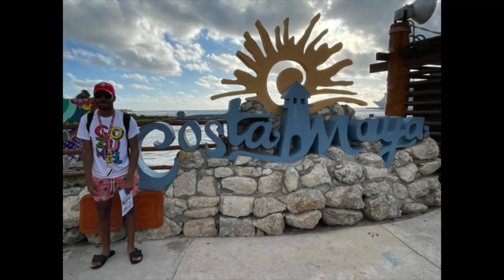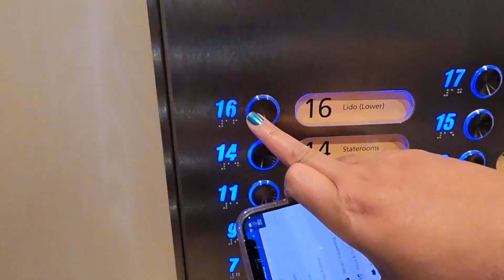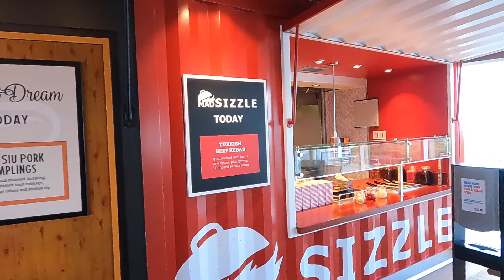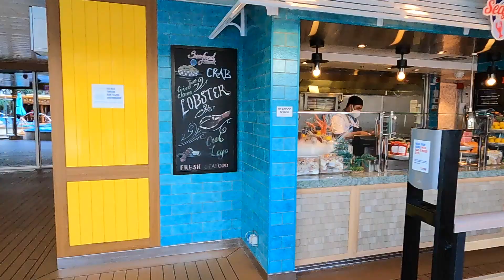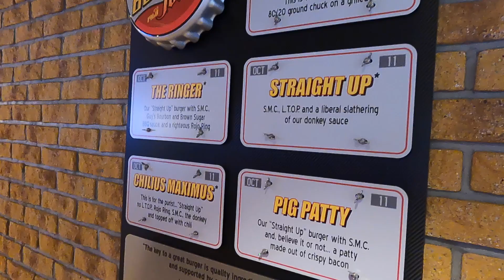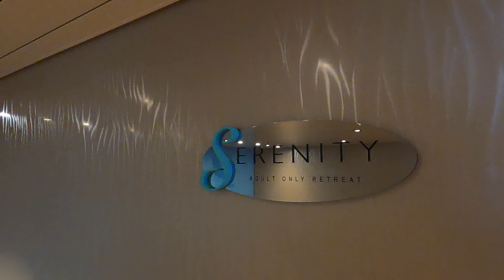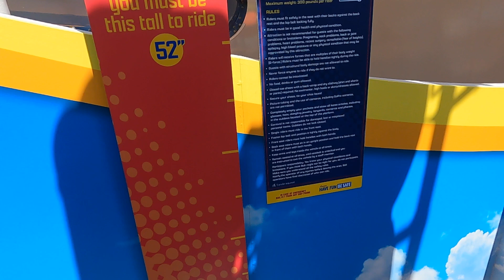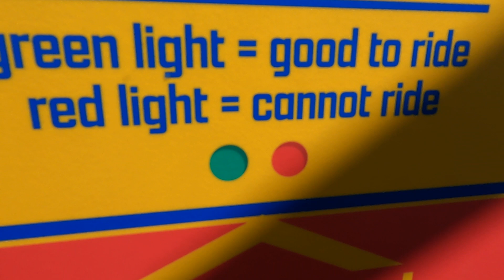Carnival Mardi Gras/Spring Break 2022/Embarkation/Walk around Lido & Serenity Decks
We are cruising on Carnival Mardi Gras- Carnival's NEWEST and BIGGEST ship yet!!! We embark on the cruise from Port Canaveral. In this video we shows views of the cruise terminal, center stage, Guy's burger joint, the new feature- Street Eats, Blue Iguana, the HUGE adults only Serenity Deck, Sports Square, and Waterworks water park! We also run in to fellow cruise content creators, Trip'N with Dre' & Michelle!

00:00-01:50- Intro
01:51-02:25- Hotel and Breakfast
02:26-04:07- Port Canaveral
04:08-05:22- Boarding the ship
05:23-06:02- Muster Station
06:03-06:19- Center Stage
06:20-07:15- Lido Deck
07:16-08:41- Street Eats
08:42- 09:14- Blue Iguana
09:15-09:28- Carnival Hub App & BOLT
09:29-10:07- Family & Trip'N with Dre and Michelle
10:08-11:40- Lido Marketplace
11:40-14:01- Guy's Burger Joint
14:02-14:51- Dining Time Issues
14:52-16:43- Serenity Deck
16:44-18:52- Sport Square, Waterworks
18:53-20:09- Steel drums and pictures